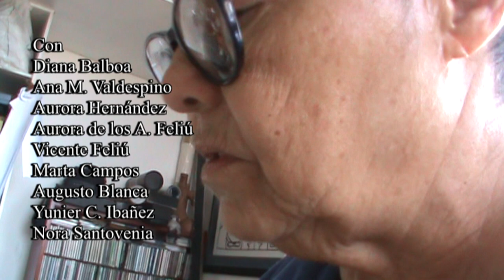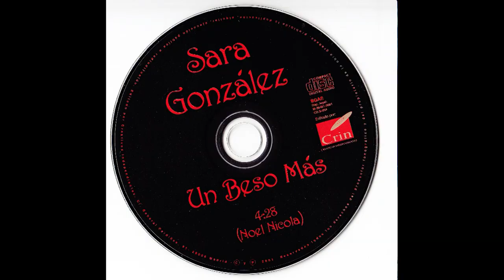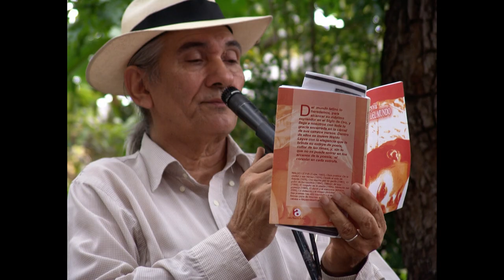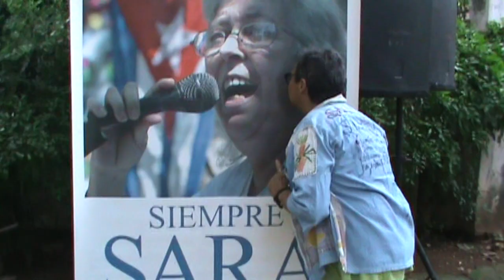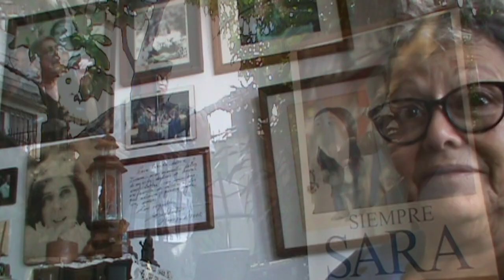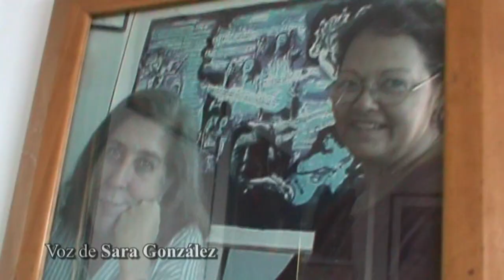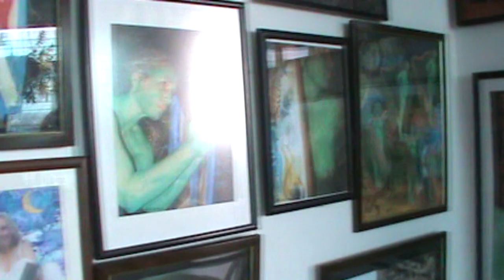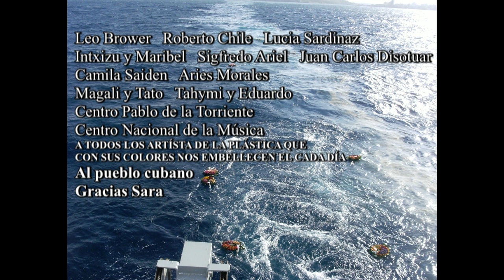Sara y Diana "La Victoria"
Documental sobre los 30 años de amor entre la compositora Sara González y la artista, audiovisual, Diana Balboa, en la Cuba revolucionaria.
Realización: Claudia Rojas
Producción: Diana Balboa y Claudia Rojas
Documental/01:01:50/2017/Cuba